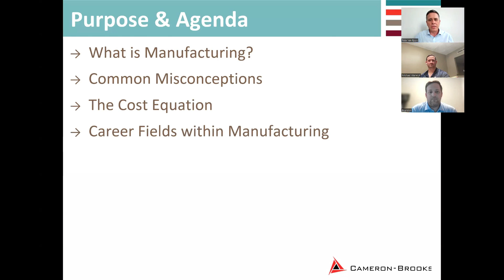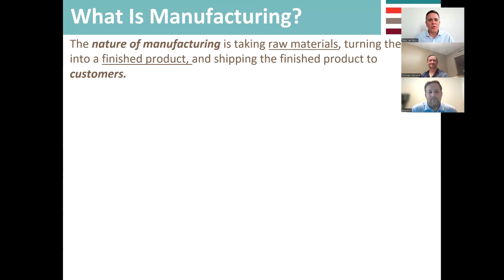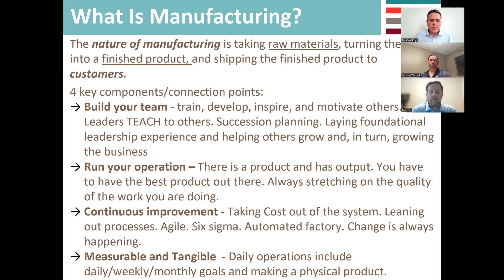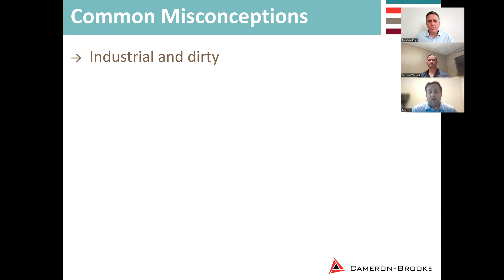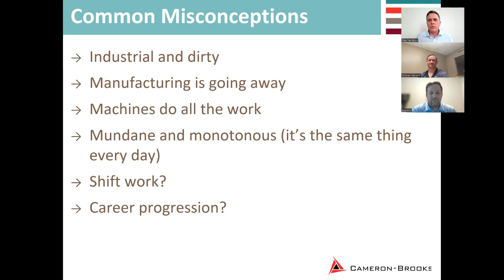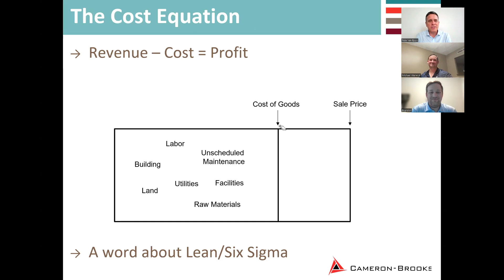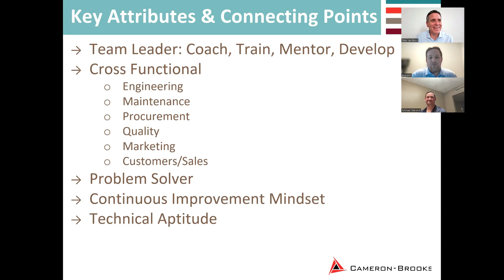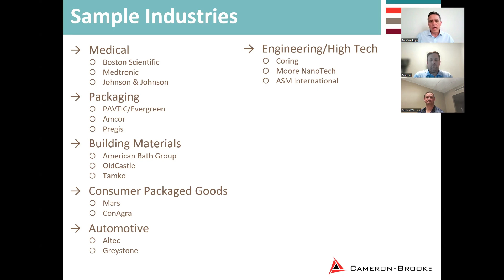Transitioning from the Military to the Manufacturing Career Field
Wondering what a post-military career could look like in the manufacturing career field? Cameron-Brooks Transition Coach, Pete Van Epps, talks in depth with two former military officers about their transition and how they leveraged their leadership background to launch a corporate career in manufacturing.

If you are a JMO considering a transition to business, this holds some valuable insight.

Like and follow for more military-to-business transition tips!